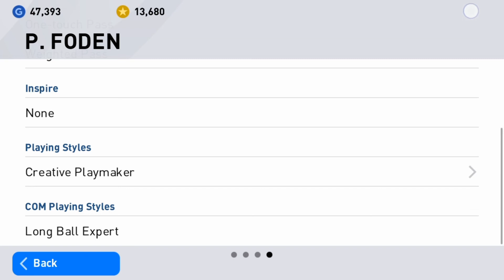Phil Foden 100% Scout Combination Pes 2020 Mobile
Manchester City F.C.